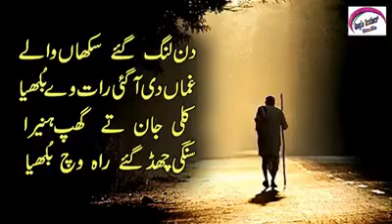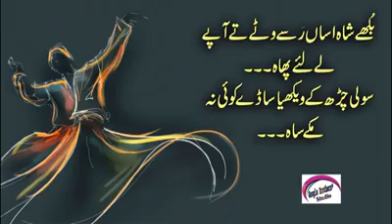Bhuley shah shayri